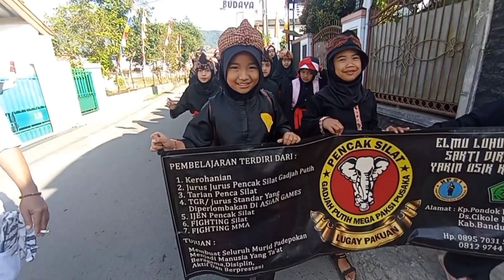karnaval agustusan RW 03 RW 09 desa cikole lembang bandung barat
karnaval agustusan